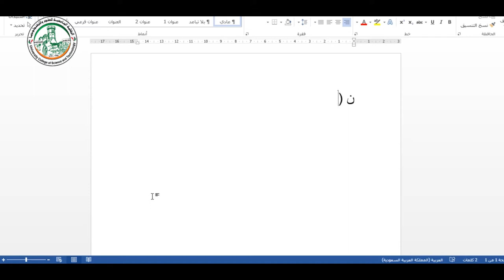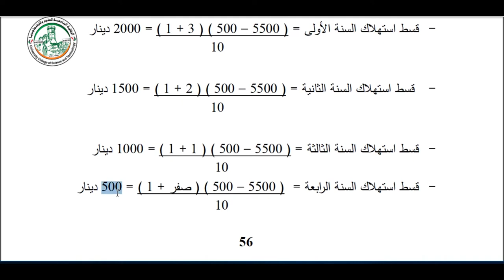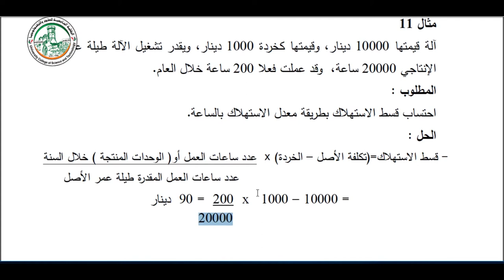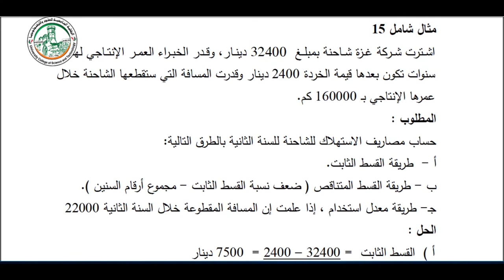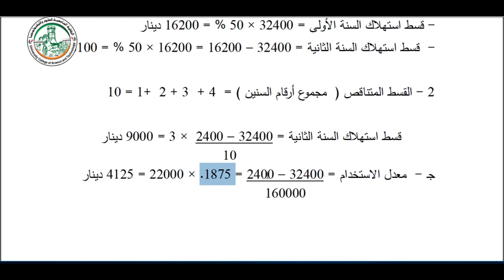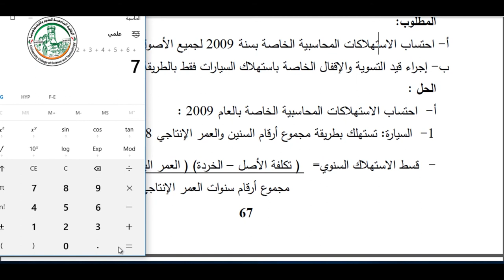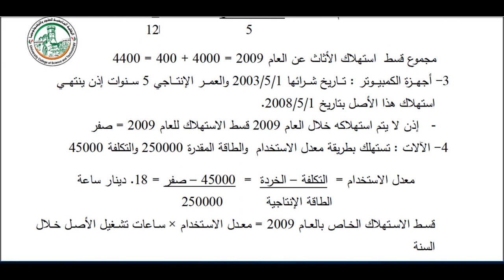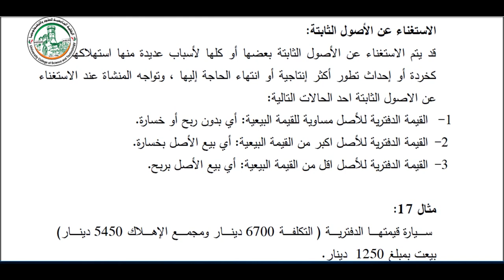الفصل الثالث جرد الأصول الثابتة الجزء الثاني